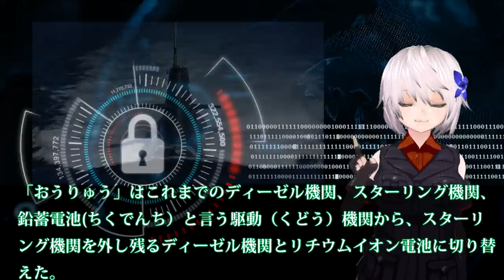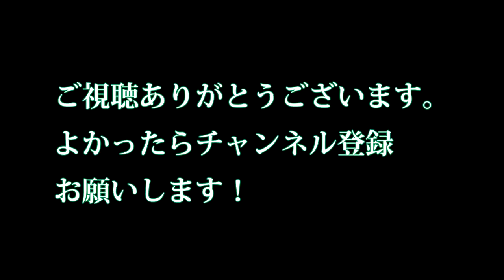豪潜水艦問題難航？日本人をもっと理解できていれば今頃高性能な潜水艦がしかし日本にとっては良かったのかもしれい・・・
引用・転載「出典：海上自衛隊ホームページ」
引用・転載「出典：航空自衛隊ホームページ」
引用・転載「出典：陸上自衛隊ホームページ」

大予想そうりゅう型潜水艦の潜行深度はどれくらいなの？疑問と予測でデータを読みぬく最高傑作日本の技術とは・・・
【海上自衛隊】海自潜水艦「おうりゅう SS 511」公試運転中、世界初リチウムイオン電池潜水艦！！（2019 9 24）
潜水艦「おうりゅう」の登場で潜水艦の歴史が変わる！？　諸外国がマネできない日本の凄い技術